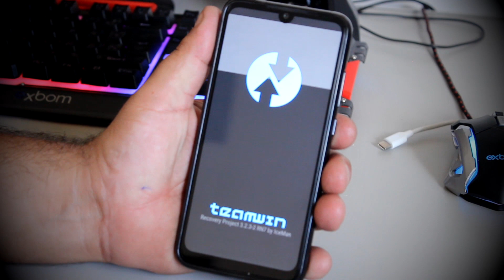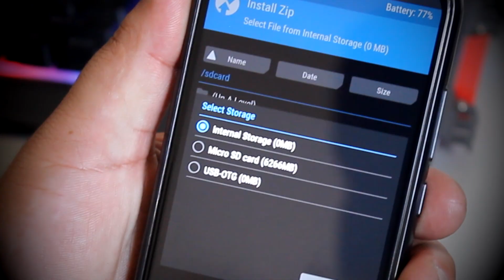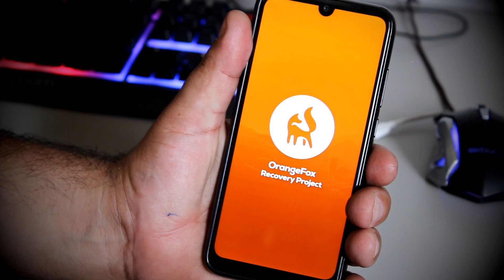ACESSANDO A MEMORIA INTERNA NO TWRP ENCRIPTADO SEM RESETAR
IMPORTANTE, SE ESTIVER ENCRIPTADO NO ORANGE FOX, INTALE O TWRP NORMAL E DEPOIS VÁ E INSTALE O ORANGE FOX, VIDEO DE INSTALAÇÃO DE TWRP